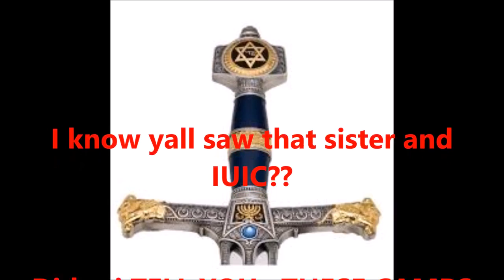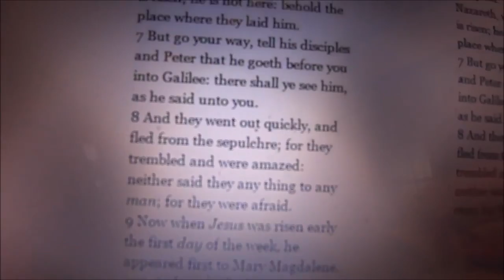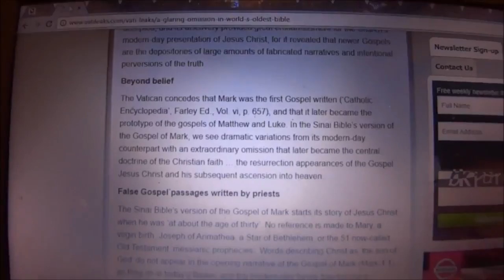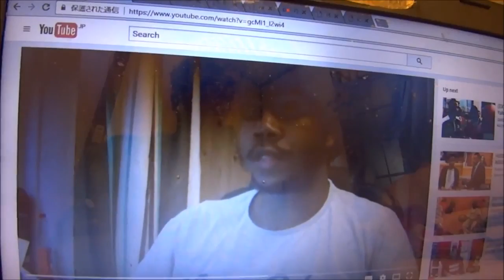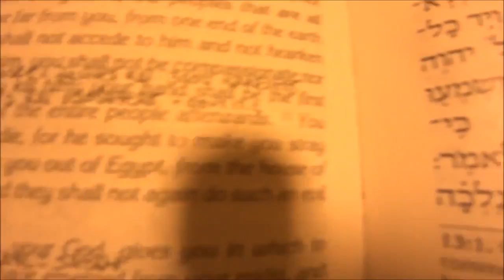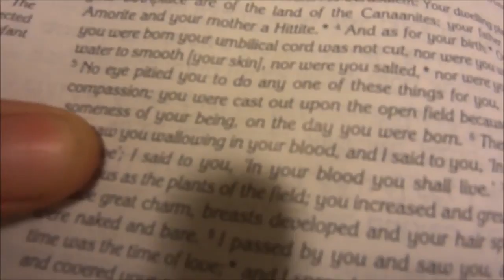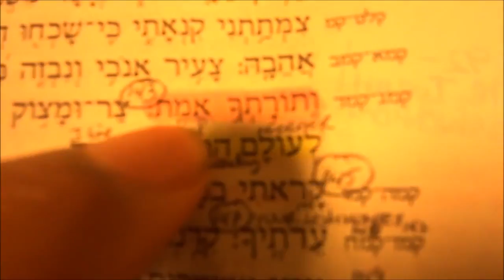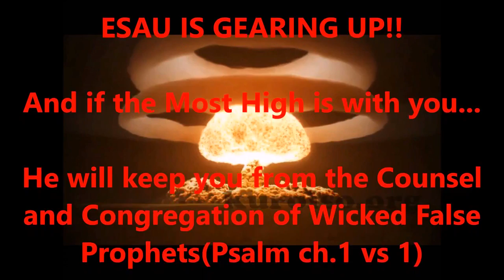CODEX SINAITICUS v KJV & BLACK HEBREW ISRAELITESft JACK NICHOLSON & TOM CRUISE